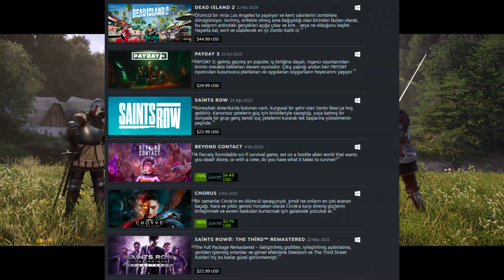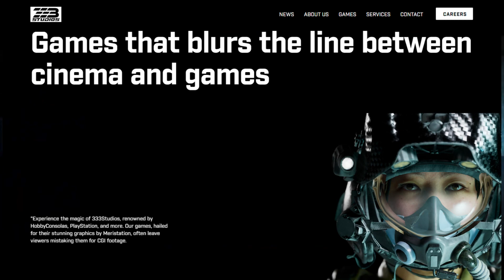Steam'in "En Gerçekçi" Oyunları Serisi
Bu videodaki menümüz :
00:00 Metal Gear Solid Delta
01:10 Kingdom Come Deliverance 2
01:55 BODYCAM
02:51 The Precinct
03:43 JUDAS
04:39 FEROCIOUS
05:35 Retrieval
06:49 COD 6